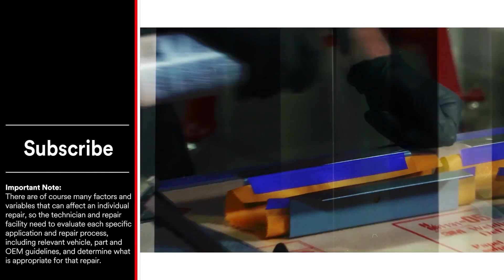Paint Defects 101 Episode 1: Know Your Defects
Kevin Ansell, 3M application engineer, goes over the five most common paint defects and how to fix them. In this series we will talk about fish eyes, orange peel, dirt nibs, pigtails, and swirl marks. Kevin will demonstrate how to identify and fix these defects.

Important notes (00:36)
Wear proper PPE: safety glasses, protective gloves, respirator and whatever else you need for the job. This video is intended for a professional setting such as a body shop or paint shop. Make sure to check OEM recommendations to confirm you’re using the correct adhesive for the job.

Fish Eyes (01:11)
Also called paint rejection.

Orange Peel (01:28)
Occurs when there is either insufficient or excessive paint texture on the panel.

Dirt Nibs (01:40)
This defect happens when dirt, debris, or dust get into the paint job.

Pigtails (02:01)
Sometimes known as curlicues.

Swirl Marks (01:11)
Also called holograms.

Important note:
There are of course many factors and variables that can affect an individual repair, so the technician and repair facility need to evaluate each specific application and repair process, including relevant vehicle, part and OEM guidelines, and determine what is appropriate for that repair.

This video may show products not available in your area.

You’ll find courses that will expand your knowledge, deliver practical procedures that you can use right away, and, in many cases, earn you I-CAR credits.